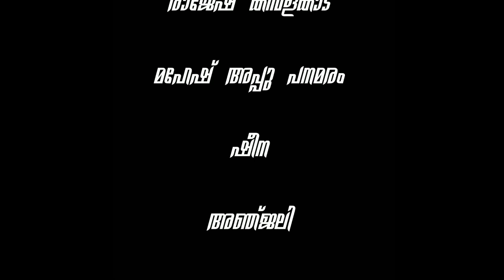oru Pakalath /ഒരു പകലത്ത്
മ്യൂസിക്കൽ ആൽബം... ബൈ സോൾ ഓഫ് മ്യൂസിക്
ഗാന രജന:അജികുമാർ പനമരം
singer:യൂനസ് വയനാട്
director:മഹേഷ്‌ അപ്പു
ഒര്കിസ്ട്രാ : രഘുരാജ് ചാലോട്